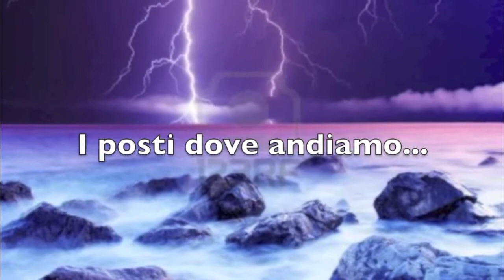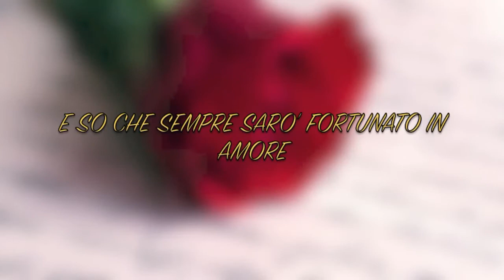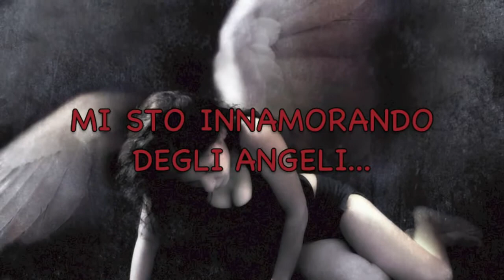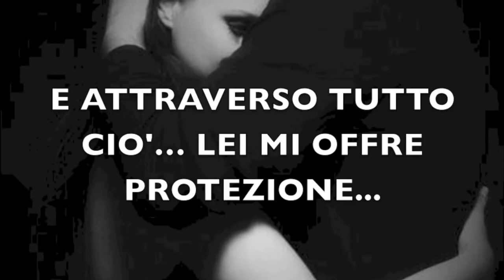Angels - Robbie Williams - Gianni Cugno Covers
La mia versione di Angels di Robbie Williams.
Un ringraziamento a Beba per avermi fatto usare il video da lei realizzato per accompagnare l'originale.